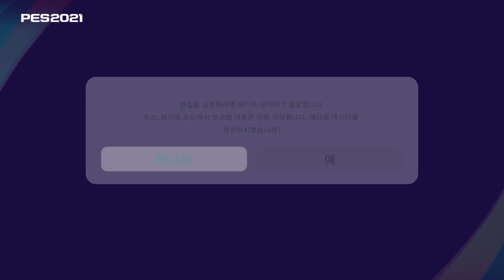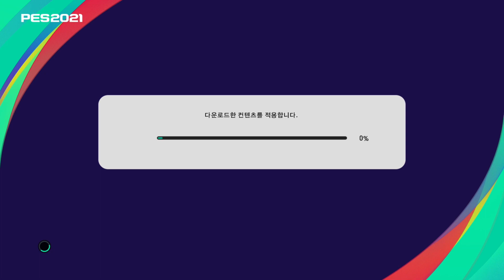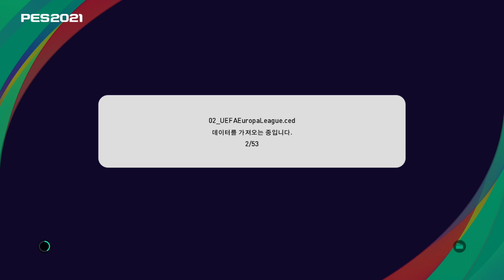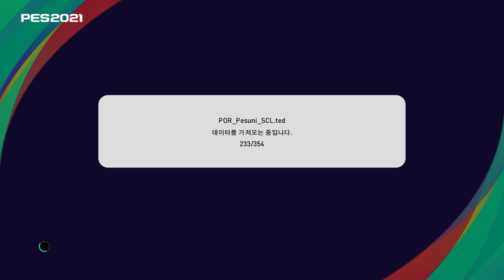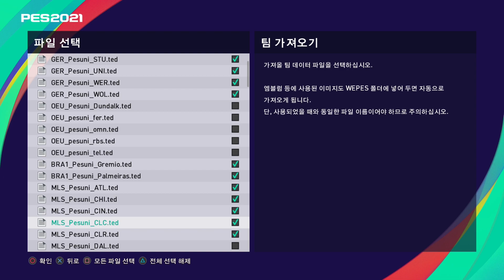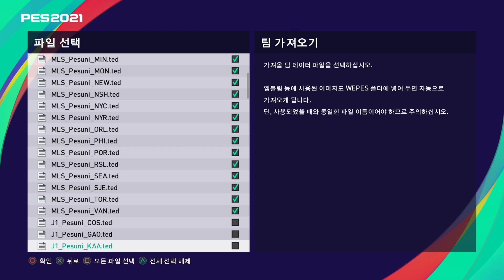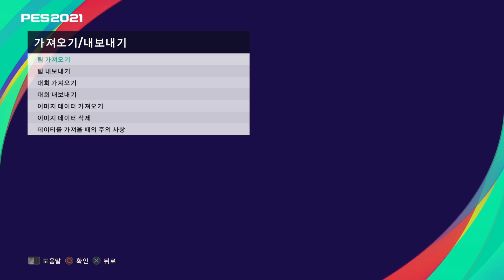2021위닝 v3패치 (위닝 팩토리 무료나눔)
2021위닝 v3패치 (위닝 팩토리 무료나눔)